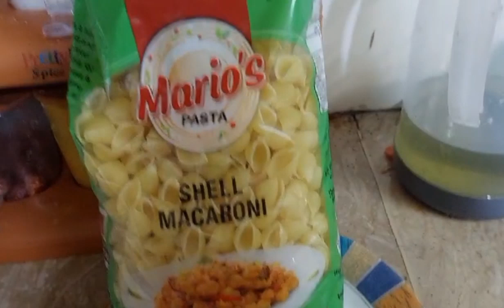Pasta | New Style Recipe | by Munawar Sultana Kitchen & Vlogs